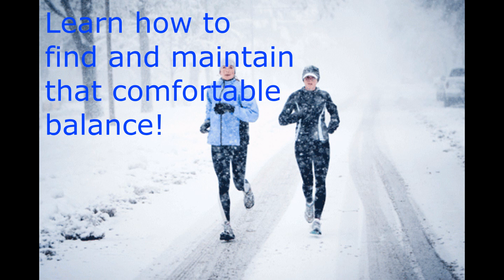Five Cold Weather Training Tips for Prepper Survival!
Just a few tips to help you adjust to cold weather climates before we all freeze this winter!
Bitcoin: 3MCJRj3BUsGzghJKEscv8DTBzYvEdWkNd6
BCH: qzvdwnzyeu0jwhulhw48pc5j3wnt7ldpkgdswgmct5
ETH: 0xE089f68A1f3ffDaB8cFdE265a6DAD75df34bE970
ETC: 0x30C792DF2329afA22bb9F9d803781f5676b1a2c6
LTC: MP3YkPfUCM8mUoiBAp6i63RchtE6q8KwHV
ZRX: 0x3EDA3FEcFE7729bF27DAE48D72E2e0C60Cec2FB0
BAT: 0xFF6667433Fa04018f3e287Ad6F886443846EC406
USDC: 0xAbd5483CF99b4d65e6255E764e0CA982Ec307f96
ZEC: t1LHYu45cmhAxBUwbgfS2rRWd6SAFGCFMcG
DAI: 0x484b42D96eff229a19bc6f59D6AE256bCC3ee25B
LINK: 0xAF5b3145203c3340EB090329ee36DCd88d4D210A
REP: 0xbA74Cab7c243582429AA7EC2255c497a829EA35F